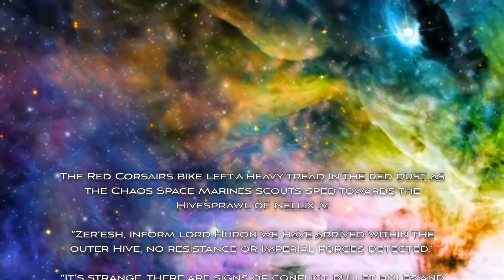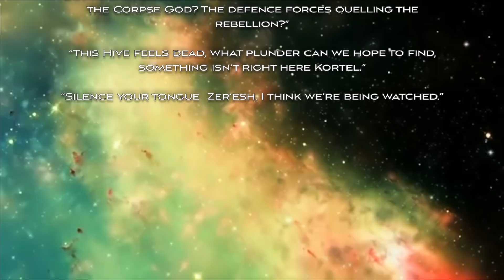Genstealer Cult vs Red Corsairs - Warhammer 40,000 (Battle Report)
Warhammer 40K Battle Report

Welcome back SN Community! Ascension Month continues as we bring the cult of the Four Armed Emperor to defend their conquered world against the raiders of the Red Corsairs!

The boys are playing a 2000pts game of the 'Recover the Relics’ from the 2022 Chapter Approved Mission Pack.

Genestealer Cult Controlled by DC
vs
Red Corsairs Commanded by Chris

DISCOUNT ON ELEMENT GAMES:
(ARMY LISTS BELOW)

++ Battalion Detachment 0CP (Chaos - Chaos Space Marines) ++

Legion: Red Corsairs

+ HQ +

Huron Blackheart: Prescience, Reaver Lord, Warlord

Lord Discordant on Helstalker: Baleflamer, Mark of Khorne, Reaver Lord Artefact, Talisman of Burning Blood
. Helstalker: Techno-virus injector

Sorcerer: Bolt pistol, Delightful Agonies, Force sword, Jump pack, Mark of Slaanesh, Warptime

+ Troops +

Chaos Space Marines: Icon of Excess, Mark of Slaanesh
. Aspiring Champion: Bolt pistol, Chainaxe
. 18x Marine w/ chainsword

Chaos Space Marines: Mark of Slaanesh
. Aspiring Champion: Bolt pistol, Boltgun
. 3x Marine w/ boltgun
. Marine w/ heavy or special weapon: Lascannon

+ Elites +

Chaos Leviathan Dreadnought: 3x Hellforged hunter-killer missile, Mark of Slaanesh, 2x Storm cannon
. Two twin volkite calivers

+ Heavy Support +

Maulerfiend: Lasher tendrils, Mark of Slaanesh

++ Patrol Detachment -2CP (Chaos - Chaos Space Marines) ++

+ Configuration +

Detachment Command Cost

Legion: Red Corsairs

+ HQ +

Lord Discordant on Helstalker: Baleflamer, Intoxicating Elixir, Mark of Slaanesh
. Helstalker: Techno-virus injector

+ Troops +

Chaos Cultists: No Chaos Mark
. 10x Chaos Cultist w/ Autogun
. 16x Chaos Cultist w/ autopistol and brutal assault weapon
. Cultist Champion: Brutal assault weapon and Autopistol

*GENESTEALER CULT*

++ Battalion Detachment 0CP (Tyranids - Genestealer Cults) ++

Cult Creed: Four Armed Emperor

+ HQ +

Primus, Alien Majesty

Magus, Relic: Crouchling, Might From Beyond, Undermine, Mass Hypnosis , Familiar

+ Troops +

Acolyte Hybrids: Cult Icon
. 8x Acolyte Hybrid 5x Claws and Cultist Knife
6 x Acolyte Hybrid: Saws
. Acolyte Leader: Autopistol, Cultist Knife

. 9x Acolyte Hybrid: Hand Flamers 5x Claws and Cultist Knife
6 x Acolyte Hybrid: Saws
. Acolyte Leader: Hand Flamer, Cultist Knife

Neophyte Hybrids: Cult Icon
. 11x Neophyte Hybrid: 9x Autogun, 9x Autopistol
2x Neophyte Hybrid: Grenade Launcher
2 x Neophyte Hybrid: Webber
4 x Neophyte Hybrid: Mining Laser
. Neophyte Leader: Autogun, Autopistol

2x Neophyte Hybrid: Grenade Launcher
2 x Neophyte Hybrid: Webber
4 x Neophyte Hybrid: Mining Laser

+ Elites +

Aberrants
. 8x Aberrant: 7x Heavy Power Weapon
. Aberrant Hypermorph (Improvised): Heavy Improvised Weapon

Biophagus

Kelemorph, A Perfect Ambush, Relic: Wyrmtooth Rounds

Purestrain Genestealers
. 10x Purestrain Genestealers, A Trap is Sprung

+ Fast Attack +

4  x  Atalan Jackals

4  x  Atalan Jackals

+ Dedicated Transport +

Goliath Truck

Goliath Truck